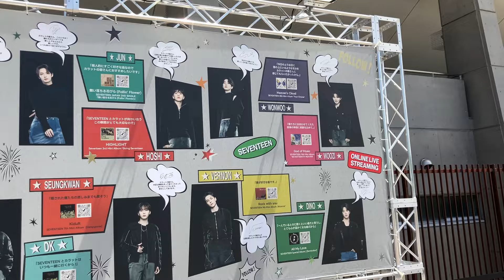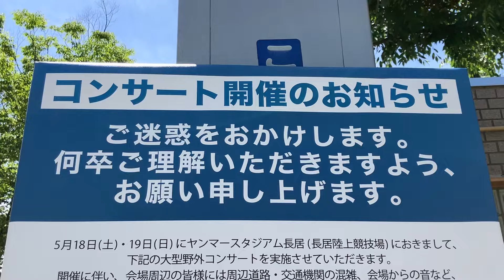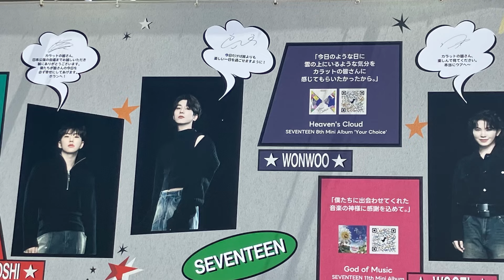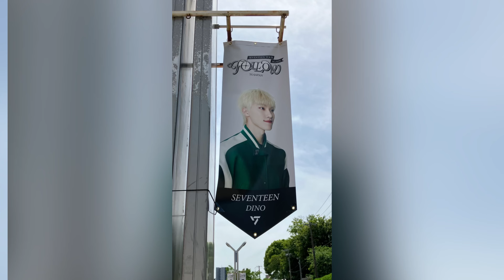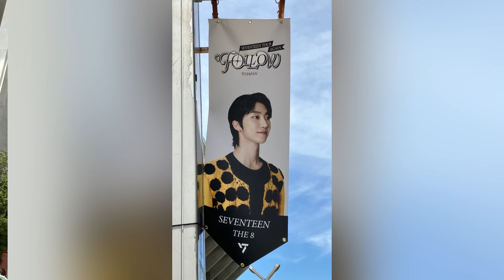「SEVENTEEN TOUR 'FOLLOW' AGAIN TO JAPAN」 ヒストリーウォール ボンボンイ メンバーフラッグ セブンティーン ヤンマースタジアム長居